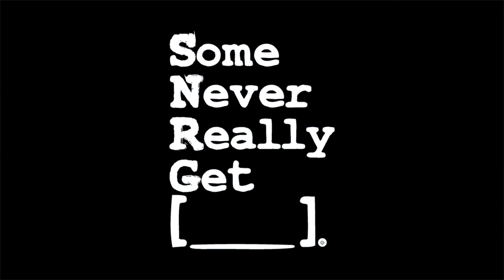S.N.R.G. - Smile featuring Alex Diaz (Official Music Video)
Download or stream "Smile" from our album The Mixed Ape by Missed Apes on your favorite music platform.